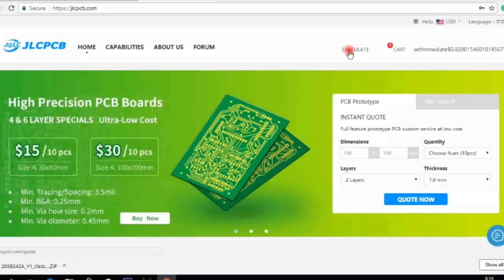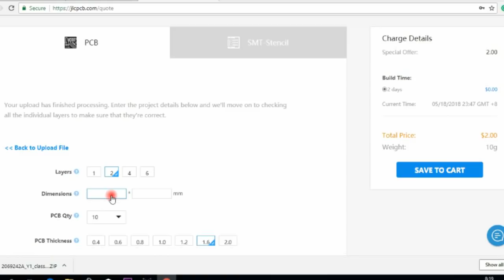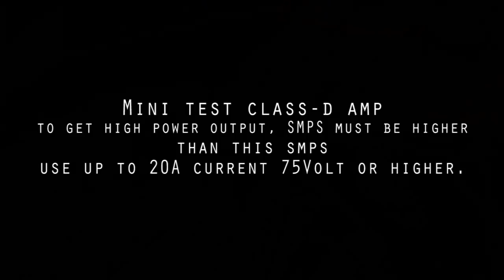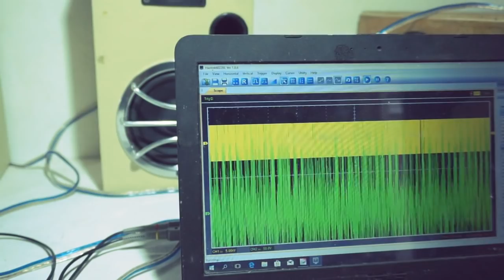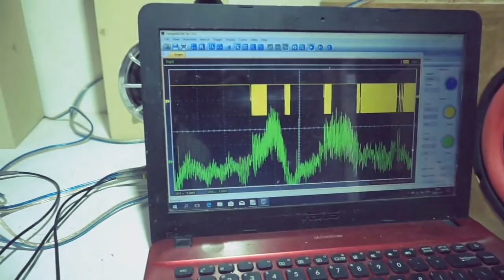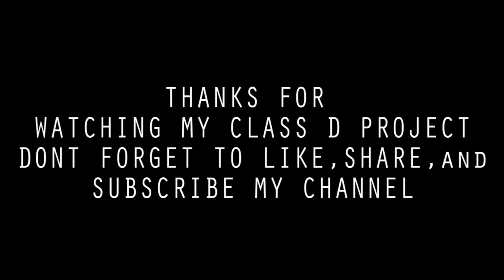Test Power Class D D1K5 Amplifier - JLCPCB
Test Power Class D D1K5 Amplifier.
This class-d power amplifier using irp4227p n-channel MOSFET final transistors. PCB using 2 layers layout manufacturing by JLCPCB designed by me.